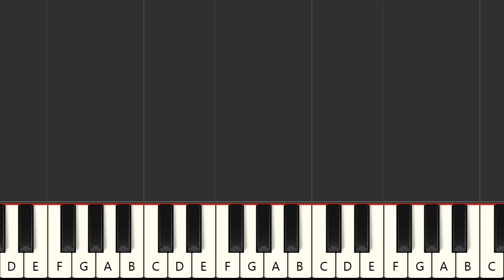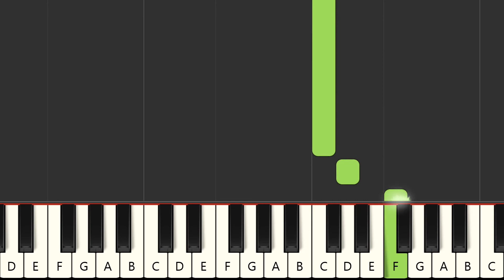Bügel dein Dirndl gscheit auf - Andreas Gabalier (PRO MIDI INSTRUMENTAL VERSION)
With a MIDI (.mid or .kar), you'll be able to :
- Change sounds
FRANCAIS
* Production à la demande :

ESPANOL
Qué más ? :
- Produce tu propia pista de acompañamiento
- Cambiar sonidos

DEUTSCH
*MIDI-Produktionauf Anfrage